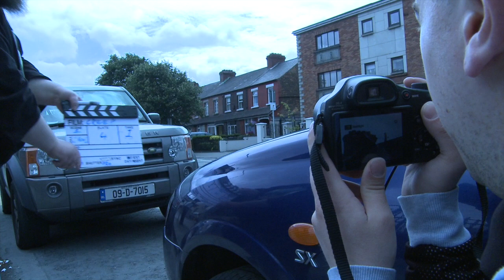roy files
This video is about roy files